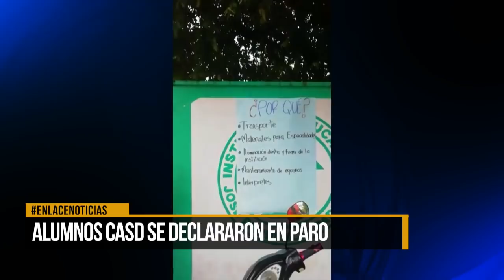Alumnos del Colegio CASD se declararon en paro